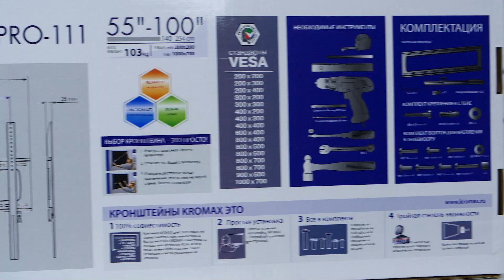Настенный кронштейн для LED/LCD телевизоров KROMAX STAR PRO-111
KROMAX STAR PRO-111 BLACK надёжно удержит экран размером 55"-100" дюйма и весом 103 кг. Простая и интуитивно понятная конструкция KROMAX STAR PRO-111 BLACK идеально подойдет для самостоятельного монтажа.

Крепёжные отверстия KROMAX STAR PRO-111 BLACK изготовлены по международному универсальному стандарту VESA.

В комплектацию KROMAX STAR PRO-111 BLACK входят необходимые для монтажа материалы. Вся продукция обеспечивается гарантийными обязательствами. Пожизненная гарантия на все сварные и механические соединения позволит наслаждаться конструкцией долгий срок. Во время эксплуатации KROMAX STAR PRO-111 BLACK демонстрирует поразительную износостойкость и безотказность.